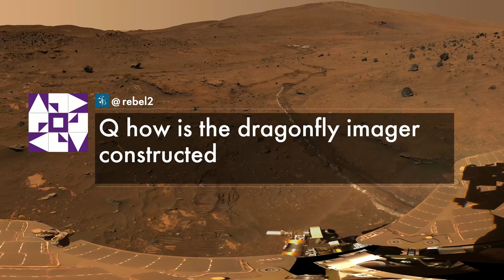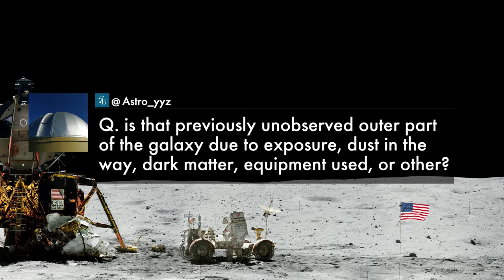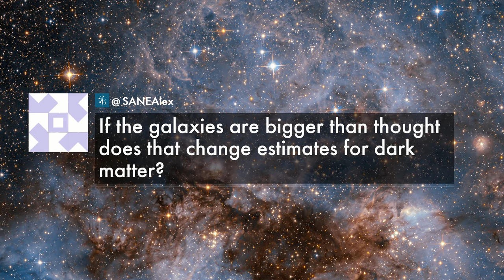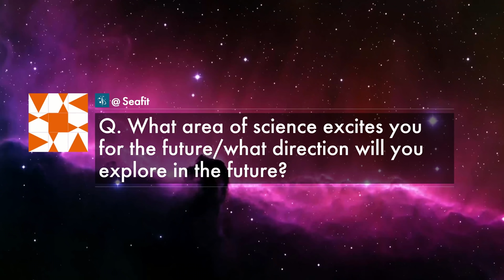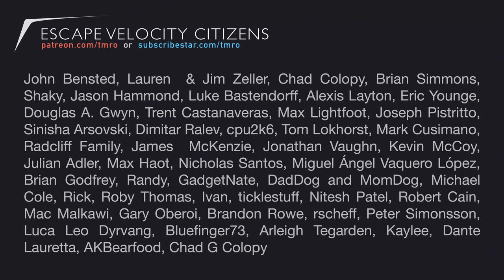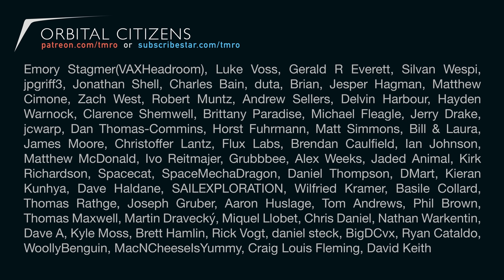How we see more of the Universe - Orbit 12.14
This week we bring on Dr. Jielai Zhang to talk about Dragonfly Telephoto Array, its unique capabilities, why it was needed and what they have found or hope to find out so far. We also cover the role of astronomy as a gateway field to STEM and the West African International Summer School for Young Astronomers program.